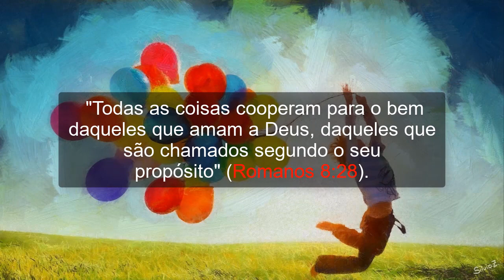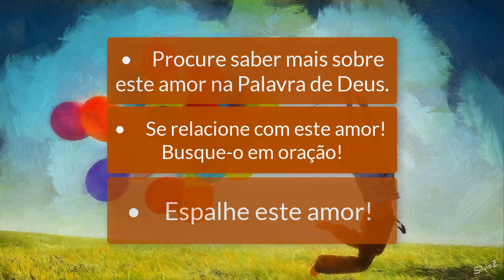NADA IRÁ NOS SEPARAR DO SEU AMOR!